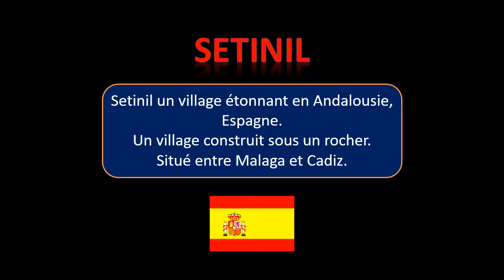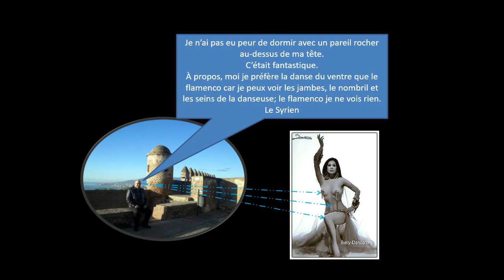Village de Setinil